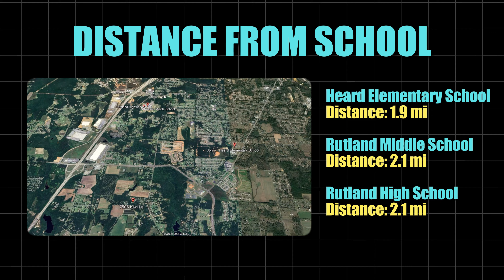Check Out This Dream Home In Macon GA For ONLY $200K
Welcome to your own private retreat located in the heart of Macon, GA!
This charming home in Macon, GA, a delightful 3-bedroom, 2-bathroom abode, sits on a 0.77-acre lot, providing ample space for both relaxation and entertainment!

From the moment you arrive, a sense of tranquility washes over you, inviting you to relax in style.The cozy living room sets the stage for gatherings, while the stunning kitchen boasts modern appliances and abundant storage, making it the heart of this home in Macon, GA.

Step outside to discover your backyard oasis complete with an above-ground pool, perfect for those warm Georgia summers. The back patio offers an inviting space for outdoor activities or quiet evenings under the stars!

Though currently under contract, there are still plenty of options available for you and your family to explore in this vibrant community of Macon, GA.

With its tranquil surroundings and convenient amenities, this home in Macon, GA offers the perfect balance of comfort and leisure.

If you are looking to find your dream home in Macon GA or anywhere in Middle GA, I am your guy!

Don´t miss out on great content and expert advice!

🏡🎥 Welcome to Living in Middle Georgia - Your Ultimate Real Estate Resource! 🎥🏡

Ready to dive into the exciting world of Middle Georgia real estate? You've come to the right place! At Living in Middle Georgia, we're a dynamic team of real estate professionals committed to guiding you through the process of buying, selling, or investing in residential properties with confidence and ease.

We've partnered with the #1 digital marketing company in the real estate space to bring unparalleled exposure to our properties. This collaboration results in tens of thousands of additional views on the homes we sell, ensuring they reach the right buyers and sell at the best possible prices.

From first-time homebuyers to experienced investors, we've got you covered with expert advice, valuable resources, and insider knowledge. We pride ourselves on our innovative approach, using cutting-edge video and social media strategies to sell homes faster and for higher prices than the competition.

🔑 Here's what you'll find on our channel: 🔑

-Property tours showcasing beautiful homes and exclusive listings

-Market updates to keep you informed on the latest trends and opportunities

-Neighborhood tours to give you an insider's perspective on Middle Georgia living

-Home buying strategy tips to help you find and secure your dream home

-Home selling strategy insights to maximize your property's value and appeal

-Investment strategy guidance for creating and growing your real estate portfolio

-Military relocation guidance for a smooth and stress-free transition

Be part of our growing community and stay informed on the latest trends, hottest properties, and insider secrets of the Middle Georgia real estate market. Thank you for joining us on this exciting journey – we can't wait to help you achieve your real estate dreams!